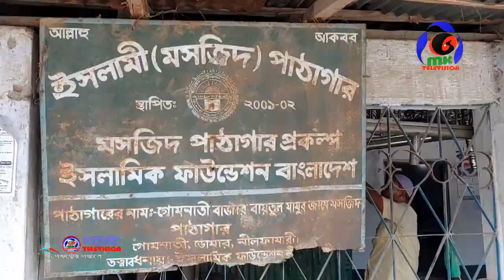২৫ মে নীলফামারীর ডোমারে আসছেন আবু ত্বহা মুহাম্মদ আদনান । MK TV BD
২৫ মে নীলফামারীর ডোমারে আসছেন আবু ত্বহা মুহাম্মদ আদনান । MK TV BD